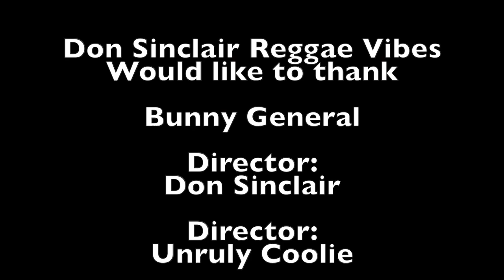Bunny General - Can't Reap What You Never Sow Live & Direct at YouTube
Claudius Douglas, better known as Bunny General, is recognized and respected world wide as a veteran reggae and dancehall artist. He began performing in the dancehall with various sound systems long before he got an opportunity to work on a stage show. Some of the sounds that he would frequently work with back then were Rocking Saint, Elrino, Stur Mars and Cosmic Force. He eventually graduated from performing in the dancehalls to taking the stage and entertaining the masses. Bunny as he is affectionately called, began making music in the late seventies and officially got his recognition in 1983. That was the year he recorded and released “goat rider” for King Tubbys. The success of that single opened doors for Bunny General and made it possible for him to voice for major names such as King Jammys, Bobby Digital, Mikey Bennet and other decorated labels. Bunny General has done work with artists like Lt. Stitchie, Papa San, Johnny Ringo, Yellow Man, Josey Wales, Charley Chaplin, Early B, Super Cat, Beenie Man and many others in the capacity of either touring, collaboration and/or song writing. He can also boast several number ones in various countries and the release of albums for Digital B, Johnny P and Tuffis. Having no intentions of slowing down, Bunny General has released singles in 2011 on several rhythm driven projects like Preview, Tour and others. Additionally, he was recently booked for a two months European tour alongside dancehall heavy weight, Junior Cat.